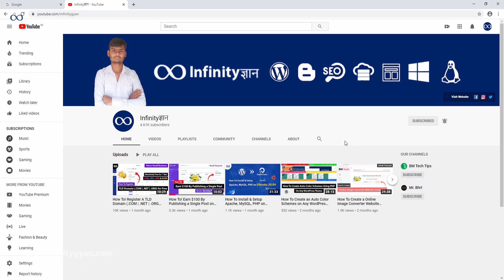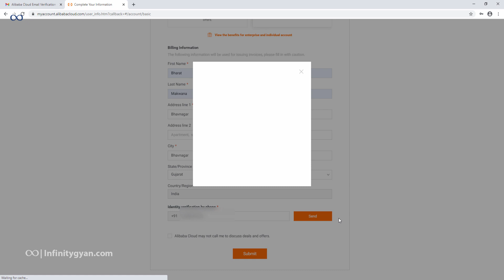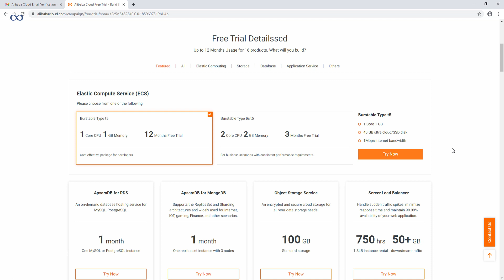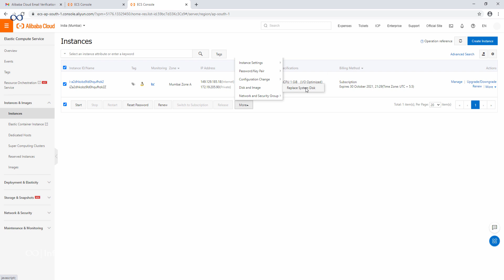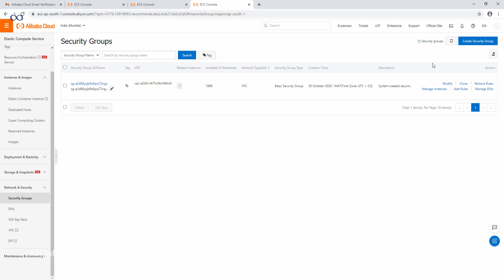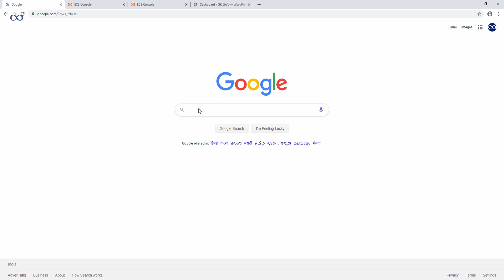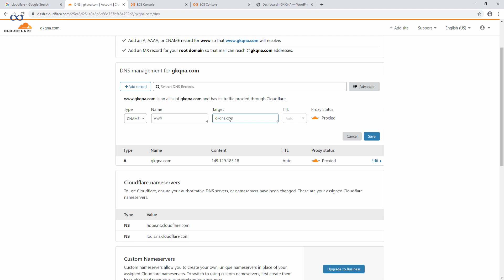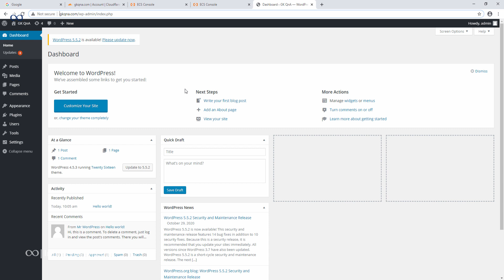How To Host WordPress Website on Alibaba Cloud for Free | Hindi Tutorial | 2022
Hey dosto aapka swagat hai aajke yah fresh video mai, aaj mai apko sikhaunga ki kis tarah se aap bilkul free mai alibaba cloud mai wordpress ka website host kar sakte hai.

          ◼️ VPS Configuration
          ◼️ Website Migration

▶️ Our Websites

▶️ Thanks